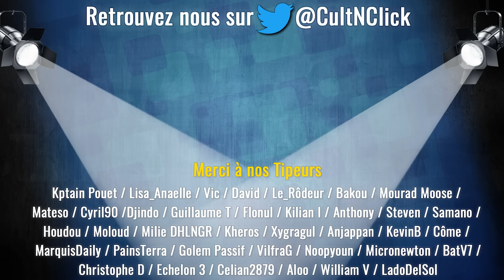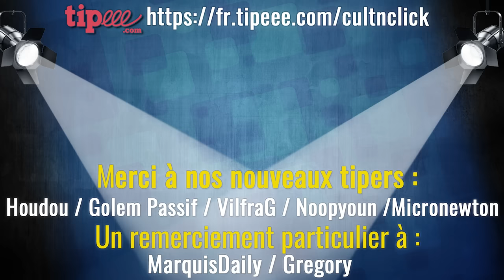STAR WARS made in DISNEY : films & séries, le grand bilan !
Films, séries, animés, jeux et bouquins, on fait le bilan complet de Star Wars depuis son rachat par Mickey. Quoi sauver ? Quoi jeter ? On vous dit tout en compagnie d'un invité expert en la Force.